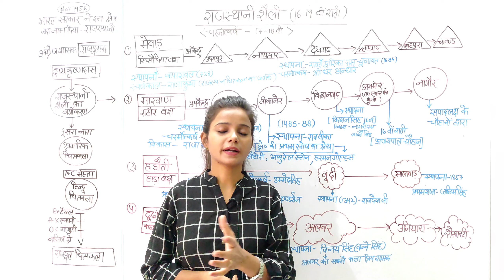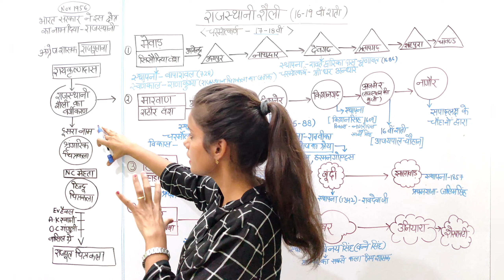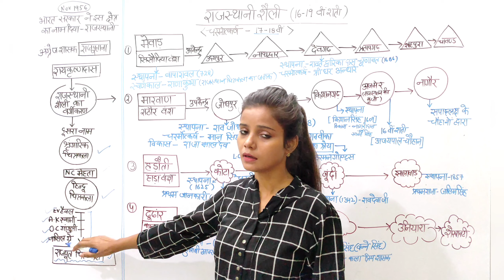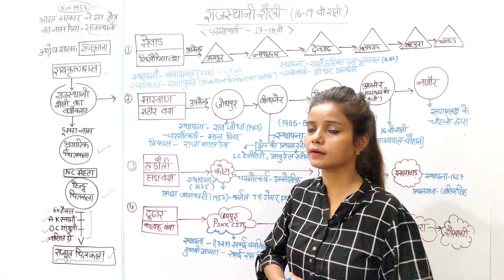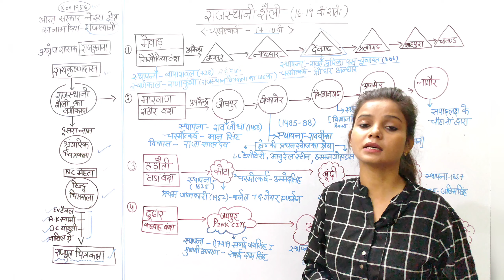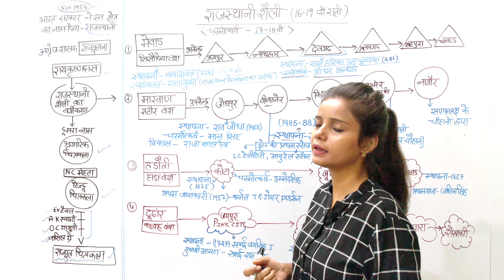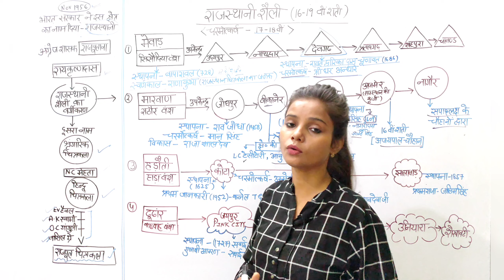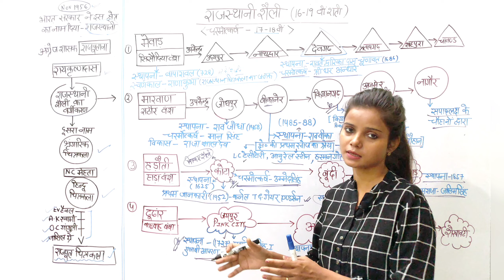राजस्थानी शैली के प्रमुख केंद्र,उपकेंद्र तथा वर्गीकरण|TGT|PGT|NET Art(कला)2023|Lec-33|BY GEETA MA'AM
Topic -राजस्थानी चित्रकला॥most important topic for ART EXAM

LECTURE -33

TGT PGT KVS NVS NET